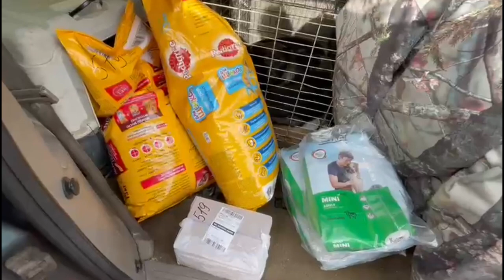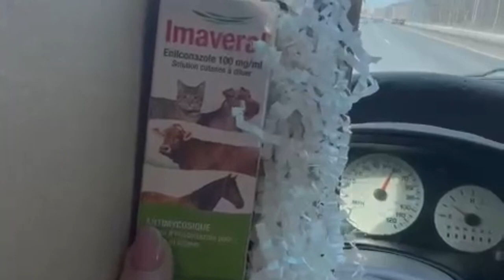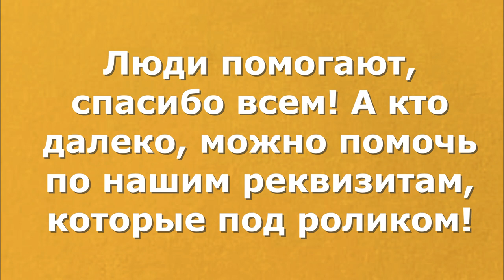Встреча на Губернском, Март 2023.